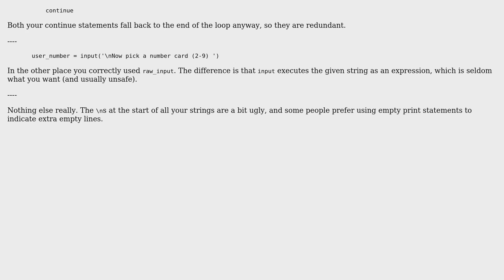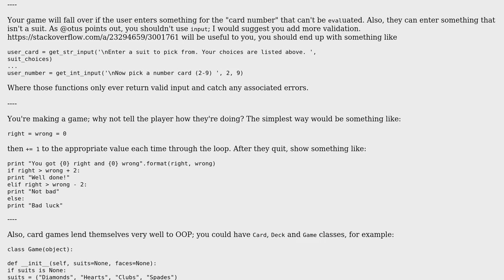Code Review: Simple Card Game in Python (2 Solutions!!)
Code Review: Simple Card Game in Python

With thanks & praise to God, and with thanks to the many people who have made this project possible! | Content (except music & images) licensed under CC BY-SA | Music | Images & others | With thanks to user tda user otus user jonrsharpe user Jamal and the Stack Exchange Network Trademarks are property of their respective owners. You are responsible for your own actions.